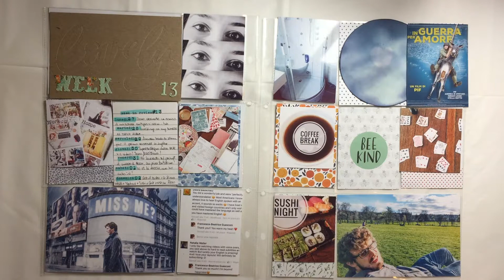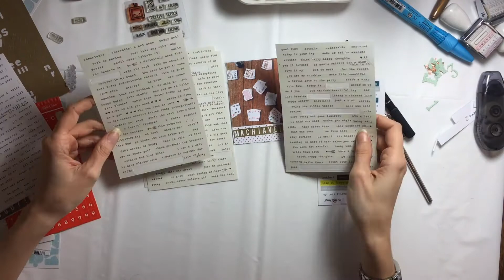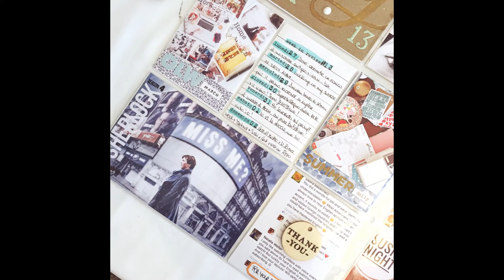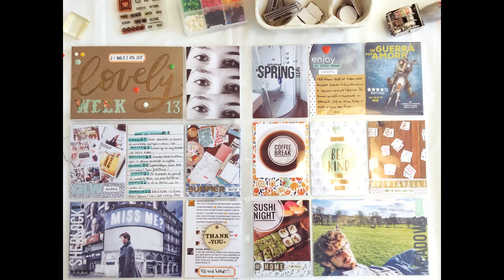Pocket pages: process video week#13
Hi There! That's my process for week #13 and I'll be posting about it on my blog tonight so go there and check it out tomorrow for the full list of the materials I used here!

Please like it, comment it and let me know what you think about it!

XOXO